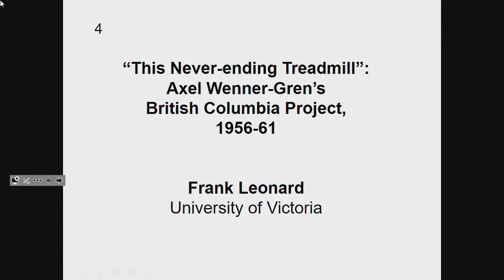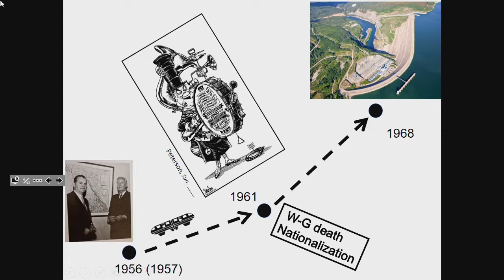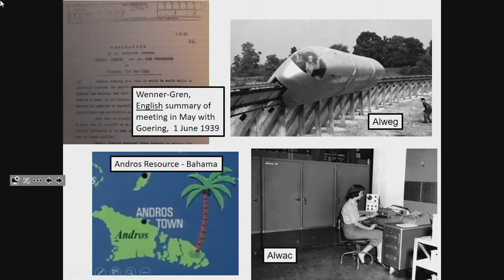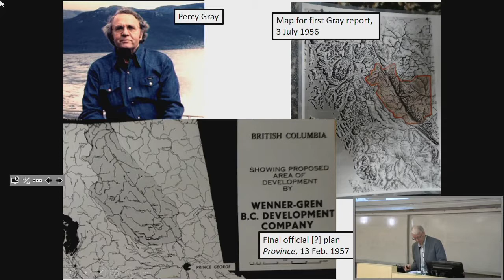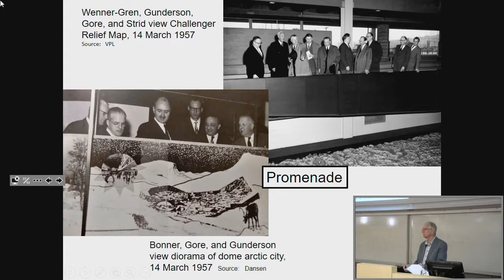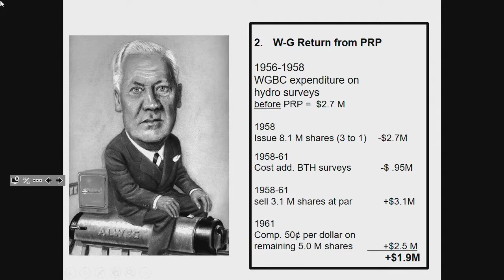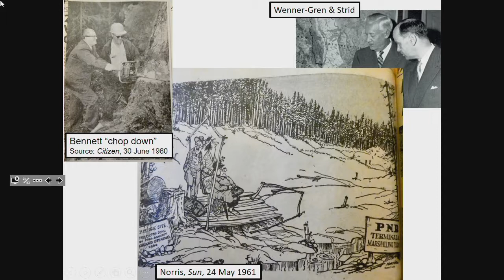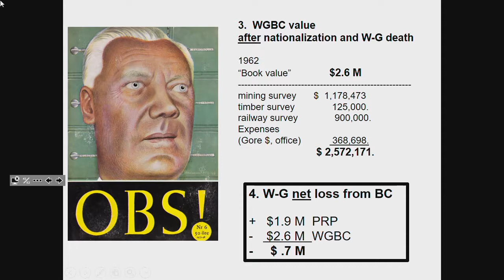Archives Speaker Series - Feb. 27, 2019 - Dr. Frank Leonard - Axel Wenner-Gren's BC Project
On February 27, Dr. Frank Leonard, Adjunct Associate Professor, Dept. of History at University of Victoria will provide a presentation on The Axel Wenner-Gren BC Project, 1956-61, which proposed a massive development in the Rocky Mountain Trench between Swedish financier Wenner-Gren and the W.A.C. Bennett Government. Drawing on archival research undertaken in Sweden, Dr. Leonard suggests that the misfortunes of the "Swedish Midas" in British Columbia offer a fascinating case study in a much larger story of business failure.

Dr. Leonard is a historian of infrastructure development in western Canada and the United States. His book, A Thousand Blunders: The Grand Trunk Pacific Railway and Northern British Columbia (1996), has received several awards. For eight years, Dr. Leonard taught at the College of New Caledonia in Prince George, and during the 1970s, he was a Visiting Scholar in the Department of History at Uppsala University.